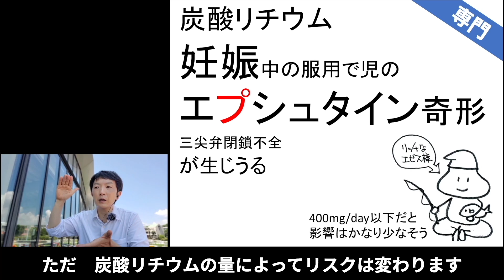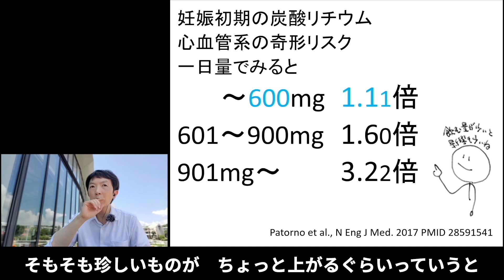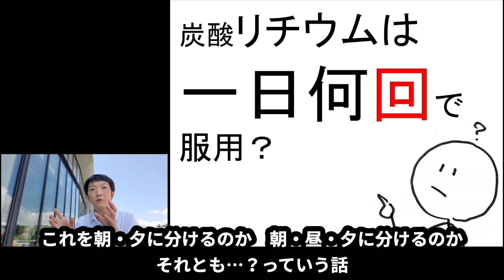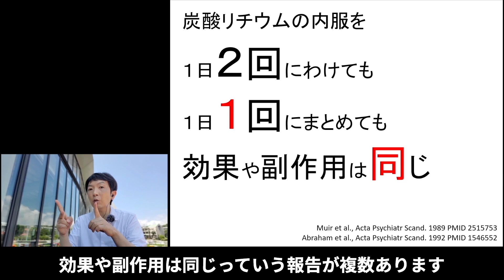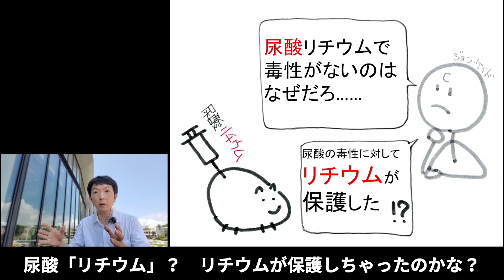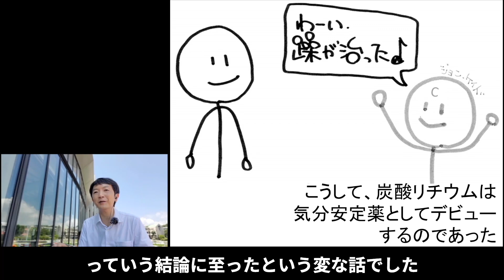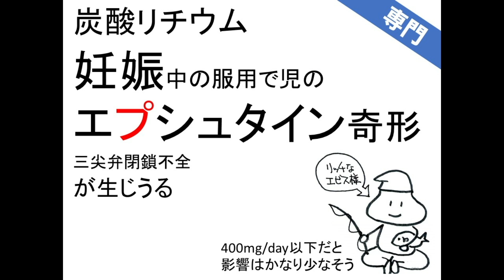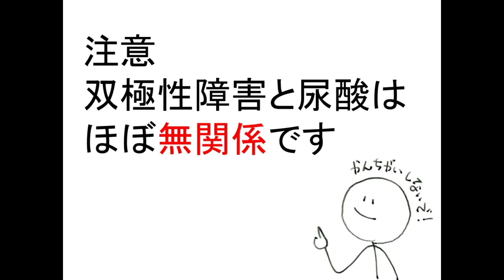炭酸リチウムの専門知識［臨床］双極性障害の治療薬についてもっと詳しく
炭酸リチウムの専門知識について精神科医として解説した精神医学のWeb講義です。

『気分障害ハンドブック 』

上記の音楽はクリエイティブ・コモンズ・ライセンス（表示 3.0 非移植）のもとに掲載を許諾されています。